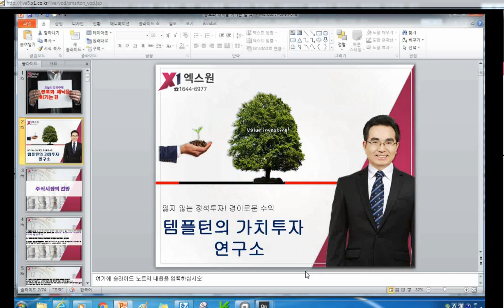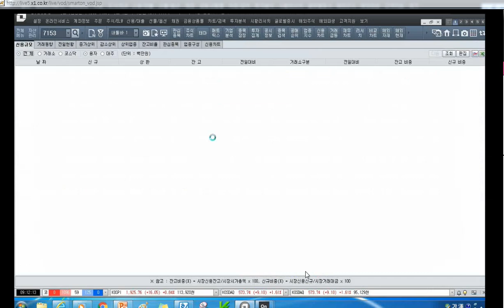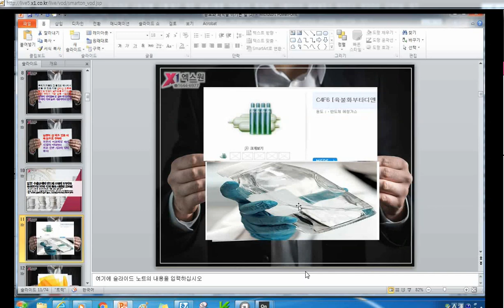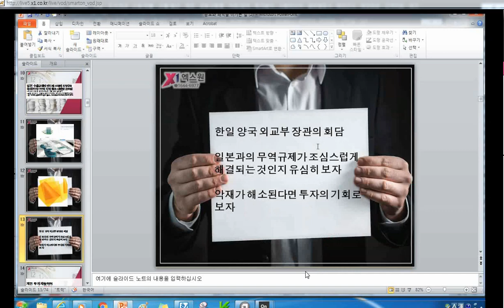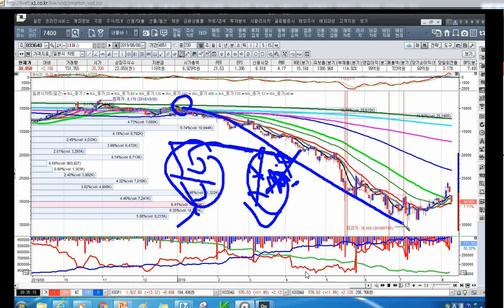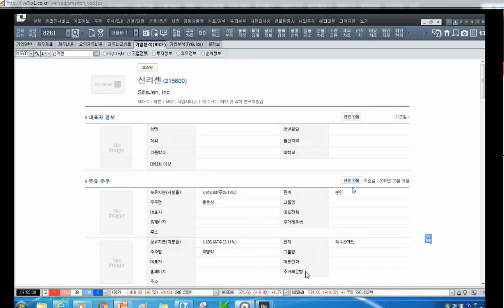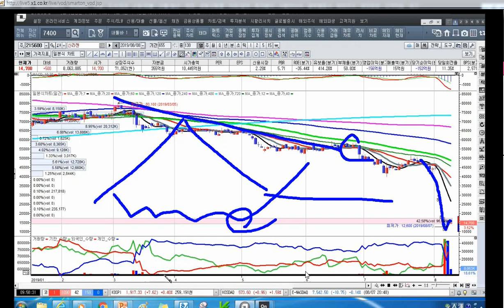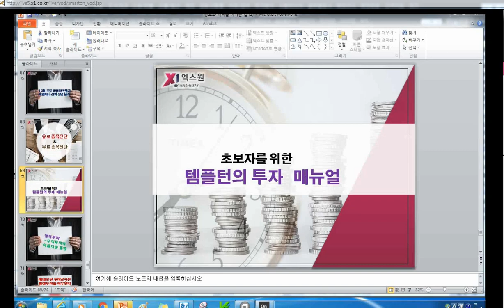[주식투자]공포와 패닉을 이기는 길 [2019.8.8]